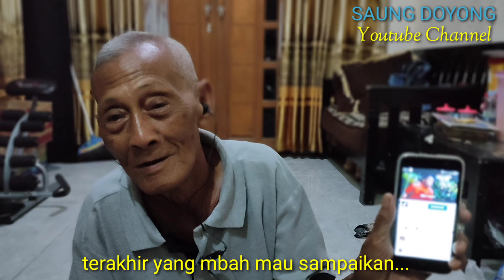Lucu !! Kakek Belajar HP Android || Kakek Move On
Seorang Kakek belajar hp android , sebelumnya seringnya menggunakan hp model tombol - tombol. walaupun susah payah, sang kakek tetap optimis belajar mengoperasikan hp layar sentuh  jenis android.